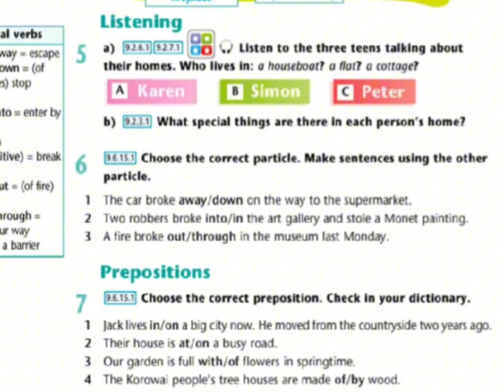Excel 9 module 3c p35 ex5